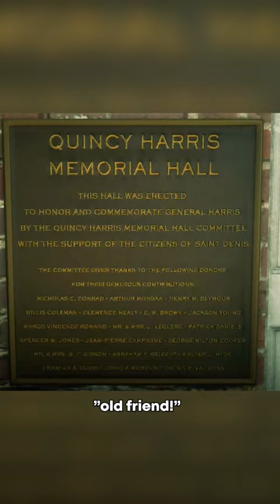Rare Dialogue In RDR2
In Red Dead Redemption 2, there's a special hidden dialogue that awaits those who choose to donate $20 as Arthur for the Memorial Hall expansion. Once you've contributed, make sure to return as John in the later stages of the game. You'll be in for a pleasant surprise as you uncover a unique conversation, adding depth and intrigue to the world of RDR2. Don't miss this captivating Easter egg that few players have discovered!

Welcome to Kany Gaming, the channel for gamers who appreciate the finer details in gaming! Our channel is dedicated to sharing hidden content, easter eggs, and immersive gaming experiences.

If you're a gamer who values authenticity, accuracy, and immersion, then you're in the right place.